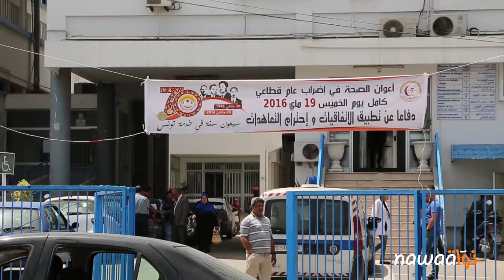أعوان الصحة في إضراب عام من أجل تفعيل مطالبهم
نفّذ أعوان الصحة العمومية، يوم الخميس 19 ماي 2016، إضرابا عن العمل مع الإلتزام بتوفير الخدمات الطبية المستعجلة بدعوة من الجامعة العامة للصحة. يأتي هذا الإضراب نتيجة عدم تفعيل إتفاقيات سابقة مع وزارة الصحة، خاصة إتفاقية 5 نوفمبر 2015، القاضية بإعادة تصنيف حاملي شهادة الفني السامي وحاملي الشهادة التطبيقية في التمريض، إقرار الترقيات الإستثنائية، إصدار الأمر المتعلق بأعوان التنفيذ والإستقبال، تسوية وضعية العاملين بكافة الأشكال الهشة. إضافة إلى المطالبة بسحب الفصل2 من مشروع قانون24 للوظيفة العمومية على أعوان الصحة.